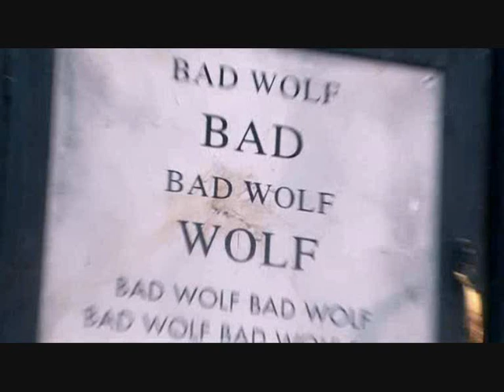Doctor Who - The Doctor's Theme/ Bad Wolf (piano)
This is my version of The Doctor's Theme, known also as Bad Wolf.. Hope you like it :D